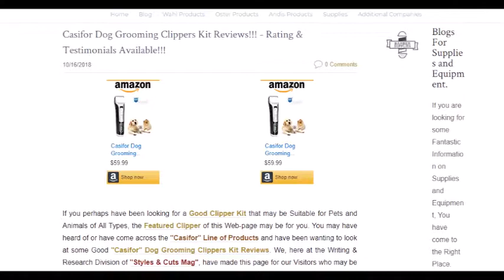Casifor Dog Grooming Clippers Kit Reviews - Rating & Testimonials Available!!!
- Questions, Answers, Testimonials & More on the Featured “Casifor” Dog Grooming Kit.

- Our Web-Page and Brief Article on the Featured Product of this Video.

Welcome to a Video Short Production by the Writing & Research Division of “Style & Cuts Mag”. If you would like to Take a Look at Some Good “Casifor” Dog Grooming Clippers Kit Reviews by Actual Customers, their Testimonials, Ratings & More, just Click on the Links Provided in this Description. Also, we have Our Take on the Featured Product and information that we have gathered from our reading of what the Manufacturer has to say. If you would like to Take a Look at Our Web-Page and our Brief Article, all that you have to do is just Click on the Links also Provided in this Description that will Take You to Our Website.

dog clippers
dog grooming clippers
pet clippers
dog hair clippers
dog trimmers
dog shears
dog nail clippers
andis dog clippers
dog grooming kit
dog grooming shears
wahl dog clippers
best dog clippers